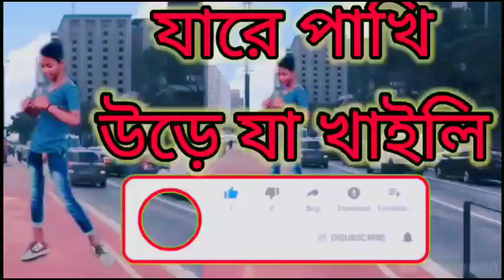নান্নারে না নিউ ডিজে ভিডিও গান super studio pro . Bangla NWE VIDEO gin